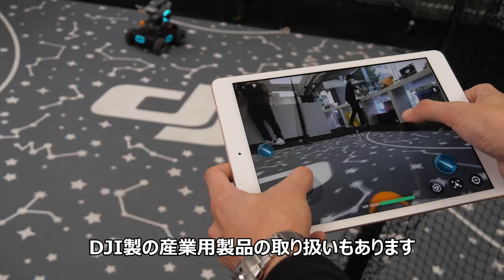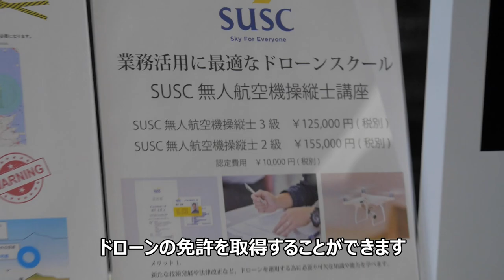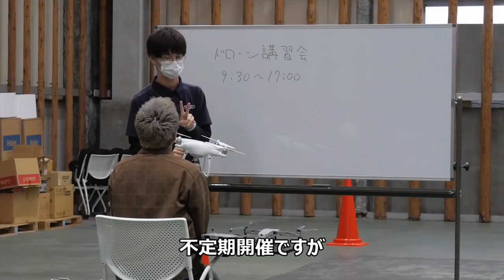【ドローン免許も取得できる専門店】DJIの認定ストアが福岡にやってきた！【DJI認定ストア福岡博多店】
撮影協力：DJI認定ストア 福岡博多店

①亀島 →  天草市五和支所　まちづくり推進課

③阿蘇山 → 熊本県南小国町の「南小国ドローン手形」を取得すれば土地の管理者に断らなくても、広大な草原が眼下に広がる押戸石の丘など町内の空撮スポット５カ所で、思い切り飛ばすことができる。

👉モロケンのSNSはこちら